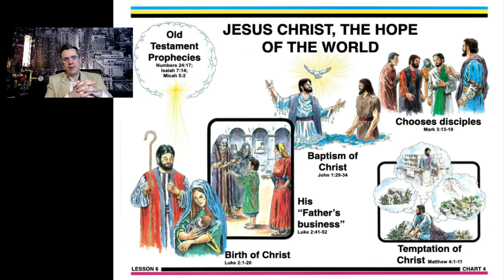Search for Truth Cyber Study: The Hope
Join us as we go through the Search for Truth bible study. Tonight's lesson is about Jesus Christ, the hope of the world.